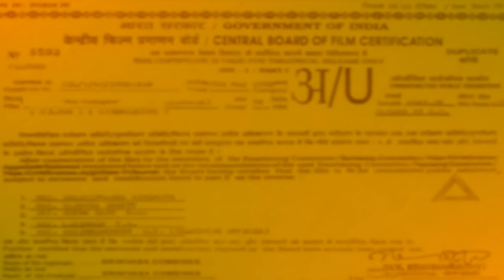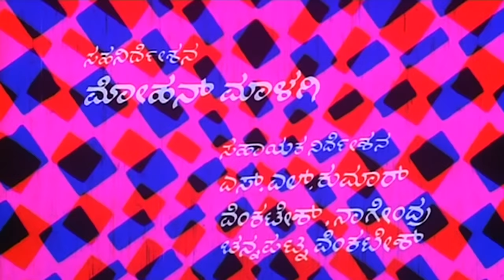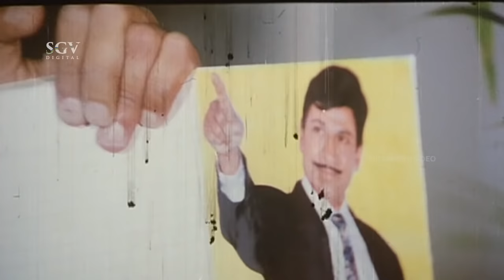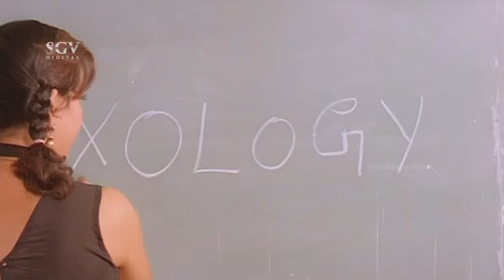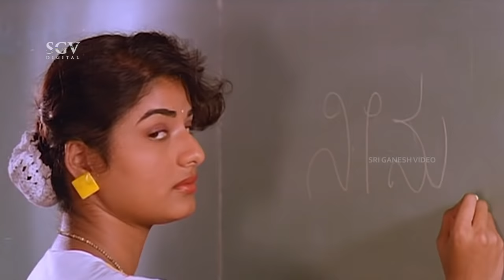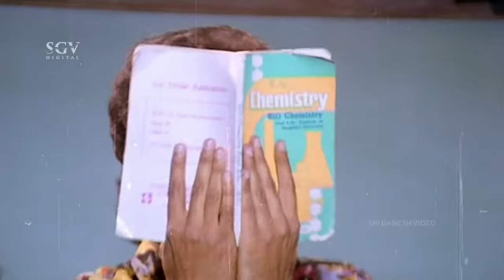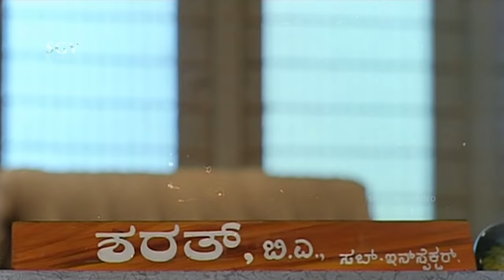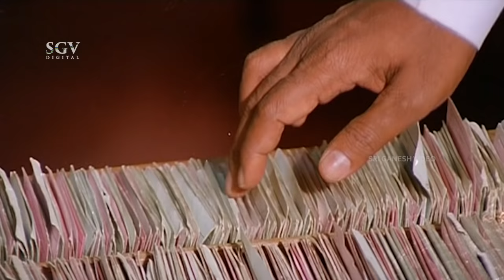Aata Hudugata | Kannada Full HD Movie | Raghavendra Rajkumar | Prema | Suspense Thriller Movie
Watch Aata Hudugata Kannada Movie. Starring: Raghavendra Rajkumar, Prema. On SGV Digital - Kannada Full Movies YouTube Channel.

Starring : RaghavendraRajkumar, Prema, Shivaranjan, Swathi, Gangadhar, Aravind, Shivakumar, Bank Janardhan, Go Ra Bheema Rao, G R Ramdas, Anilkumar, Anilraj, Maishree, Mohan Juneja, Vidya, Shilpa, Sarojamma, Rekha Das

Director: B Ramamurthy
Banner: Sri Rajarajeshwari Films
Presenter: Gokul Films
Producer: B Sathyanarayana
Story: B Ramamurthy
Screenplay: B Ramamurthy, Rajendra Kumar Arya
Dialogue: B Ramamurthy, Savithru Sharma
Year : 1995

Aata Hudugata – ಆಟ ಹುಡುಗಾಟ1995**SGV